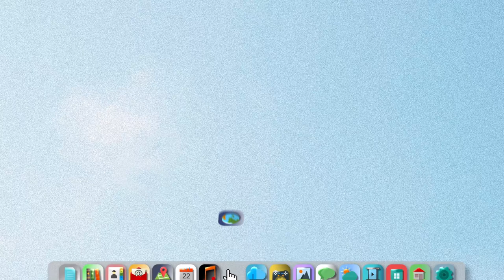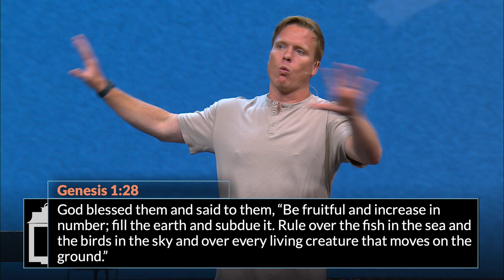Can I be LGBTQIA+ and follow Jesus? | David Marvin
In this message, we answer one of the most frequently asked questions, can I be LGBTQIA+ and follow Jesus? We look at what the Bible says about LGBTQIA+ relationships and discuss how to love LGBTQIA+ people as Jesus does.

Have you ever wondered if you can mess up God's will for your life? Or asked how we know the Bible is reliable? In this series, we answer some of the most frequently asked questions.

Labor Day Weekend 2022 join thousands of young adults from across the world as we come together under one name – the name of Jesus.